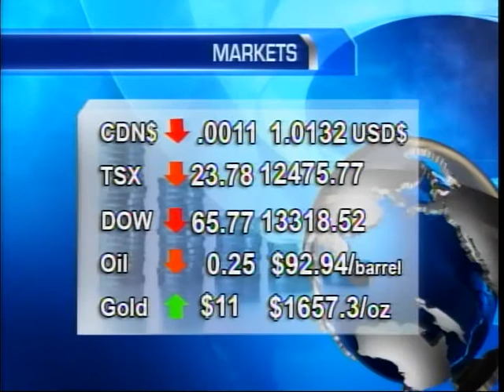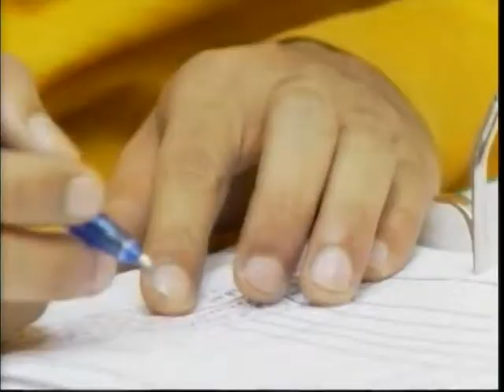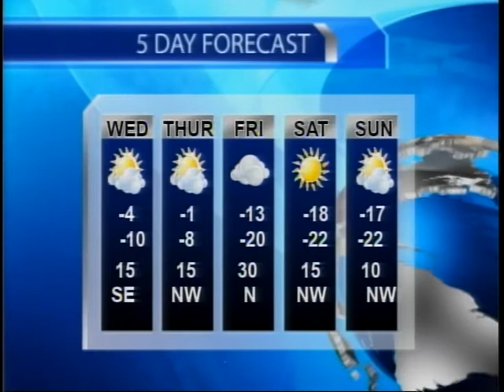Westman Newsline January 8 2013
Westman Newsline Produced by the IMA Media Productions Students of ACC.